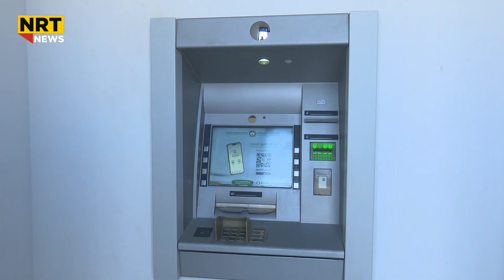نهێنییەکەی نێوان مەسرور بارزانی و بافڵ تاڵەبانی بزانە؟